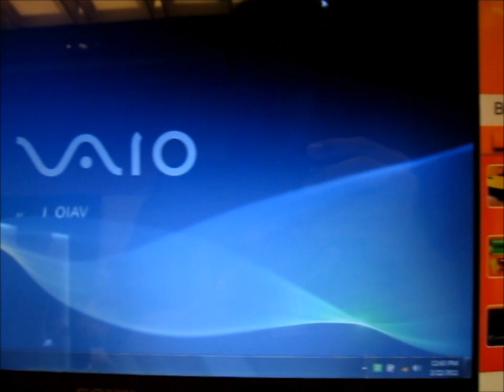Sony VAIO C Series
This is Sony's latest C series that comes with Light Emitting Body.